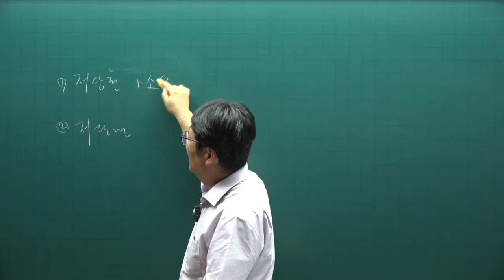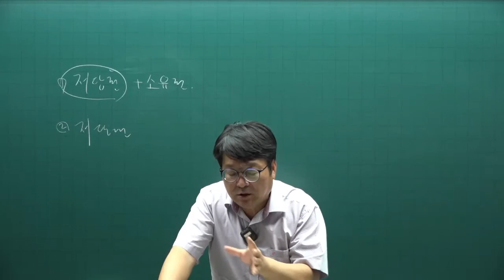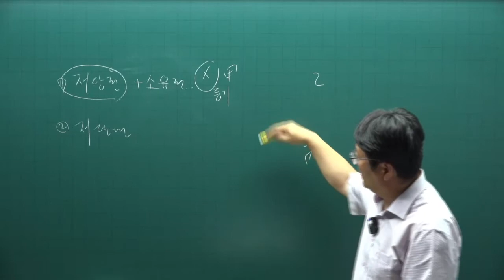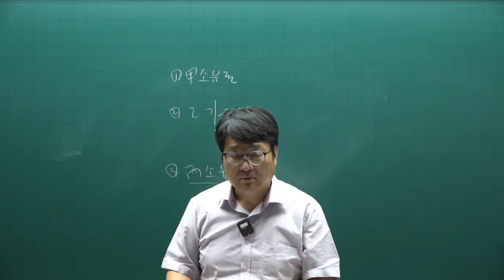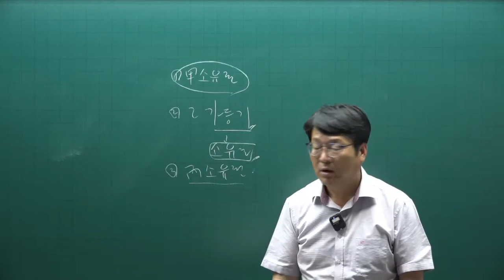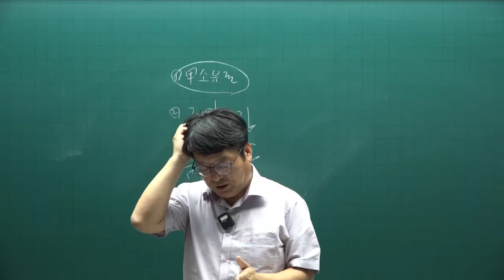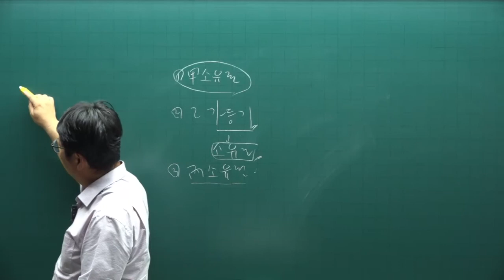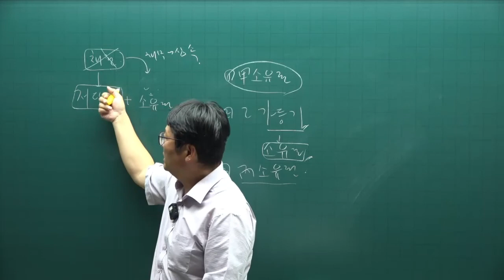[공전무] 2022년 공인중개사 민법 기출문제풀이 9강